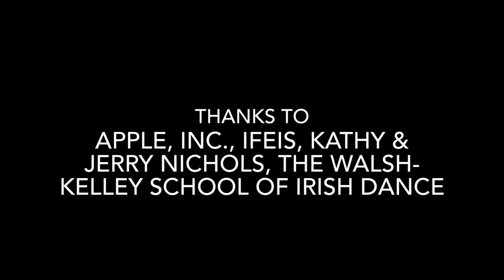Friday Fiddle Tunes: Live in Atlanta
This is a medley of Dance of the Riverwoman and The Congress Reel.
Filmed at the Renaissance Waverley Hotel in Atlanta, Georgia. My dad helped film this.